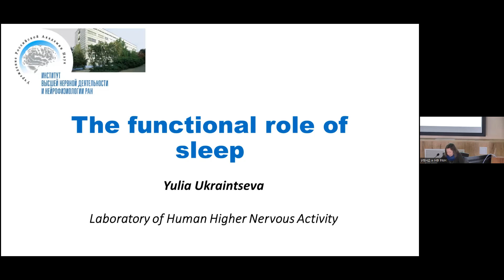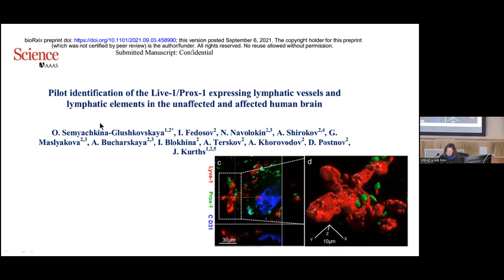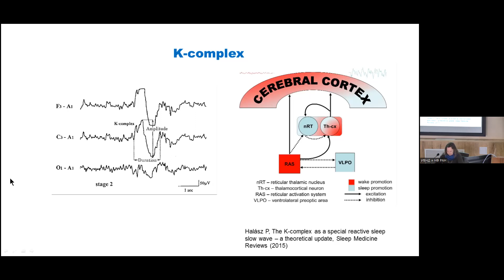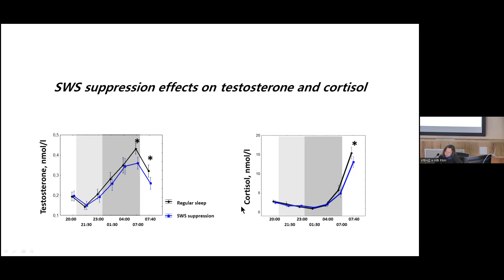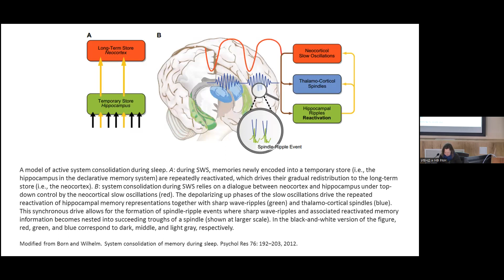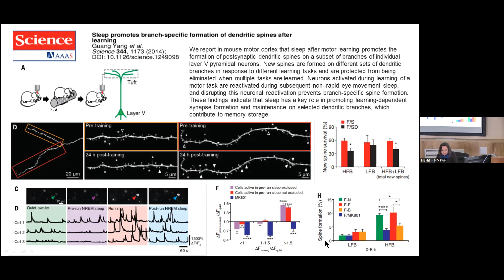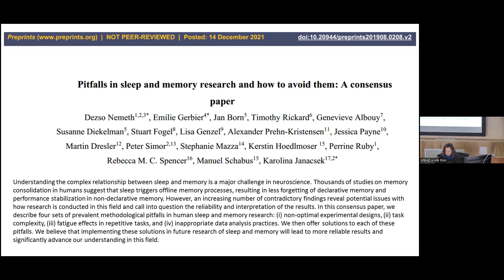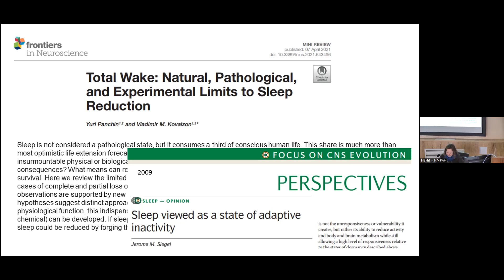T31 Dr. Yulia Ukraintseva "The functional role of sleep" IHNA/iBrain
к.б.н. Юлия Украинцева рассказывает о функциях сна и последствиях его депривации. В лекции приведен перечень исследований, посвященных механизмам реализации основных функций сна.